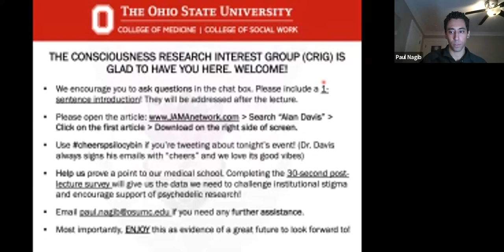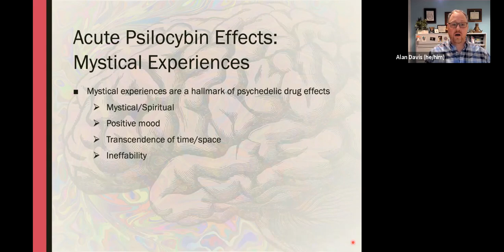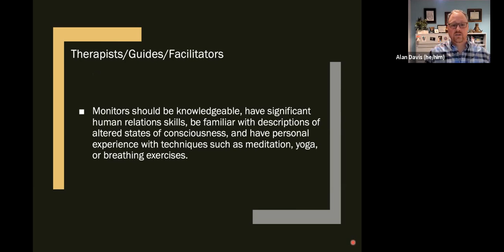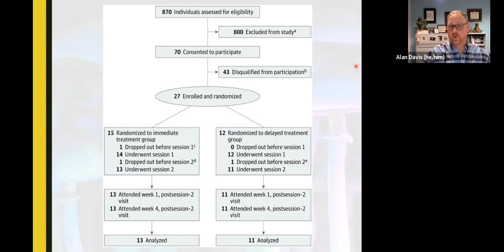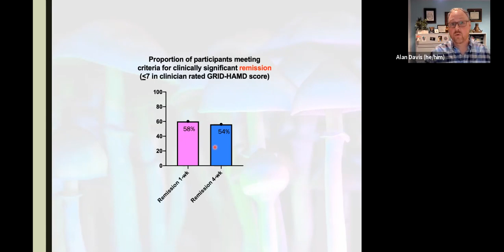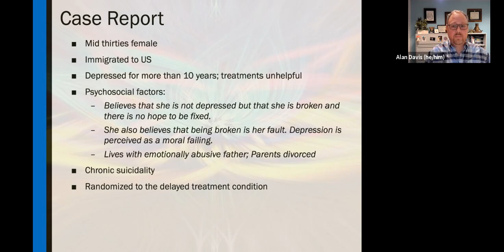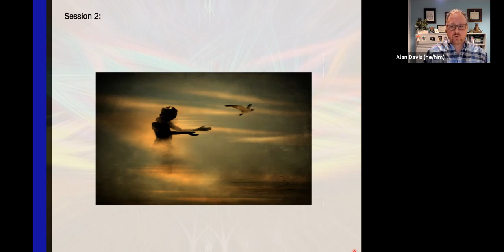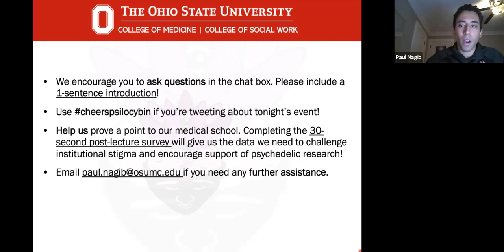Psilocybin for Depression Talk at OSU 11.6.2020: Alan K Davis PhD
The substantial negative public health impact of major depressive disorder (MDD) underscores the importance of more research into drugs with rapid and sustained antidepressant effects. Existing pharmacotherapies for depression have variable efficacy and unwanted adverse effects. Novel antidepressants with rapid and sustained effects on mood and cognition could represent a breakthrough in treatment of depression and may potentially improve or save lives. The primary objective of this talk is to show the short- and long-term results from a recent randomized clinical trial of psilocybin-assisted therapy in patients with MDD. Additional presentation component include data regarding the psychological and biological mechanisms of action, and a case report of one study volunteer highlighting the subjective effects of treatment.